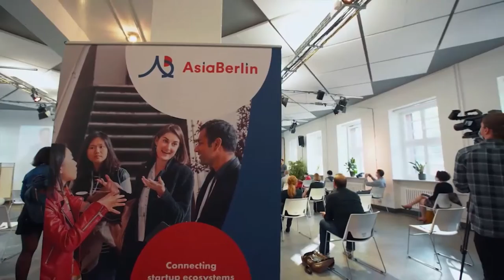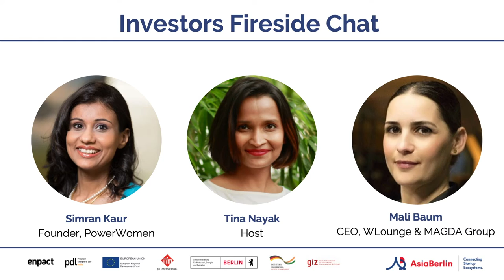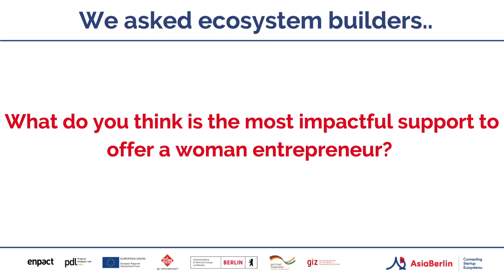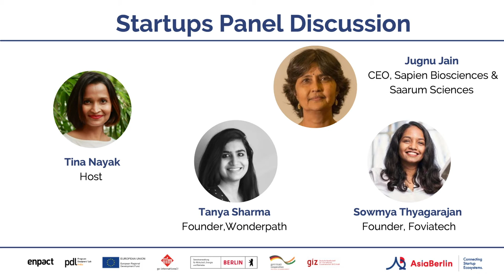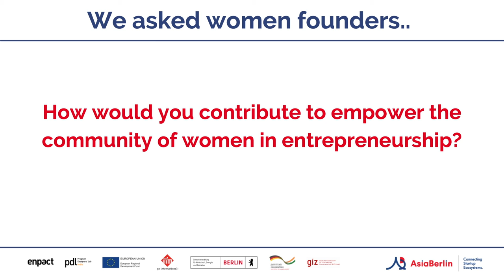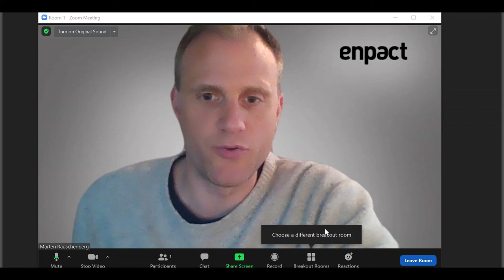AsiaBerlin Event: Fostering investments for women-led Indian startups